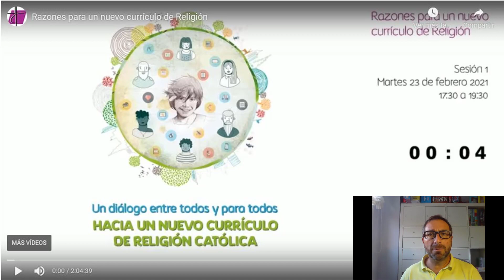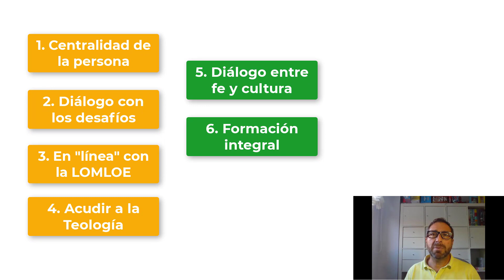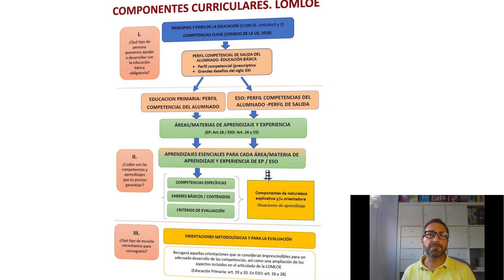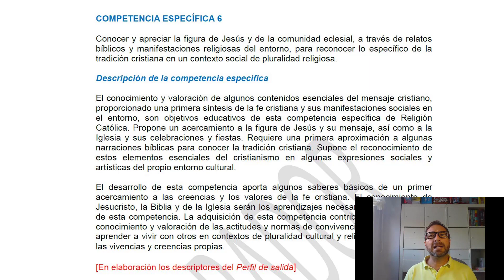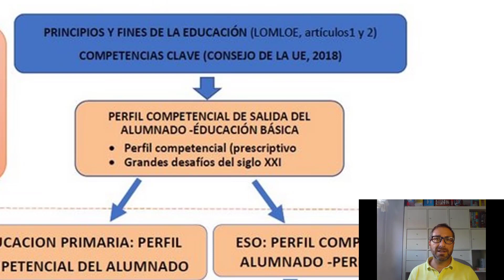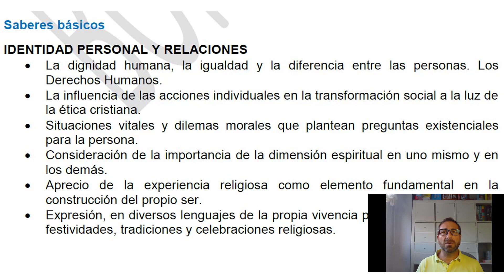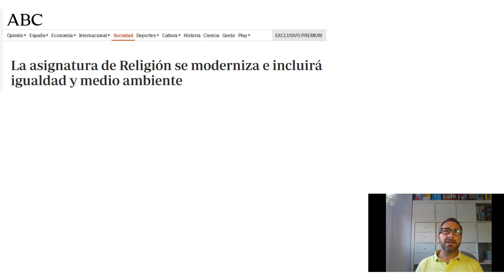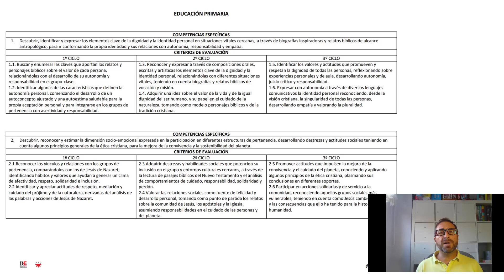Claves para entender el nuevo currículo de Religión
Presentación y análisis de los borradores de los currículos de Religión según la LOMLOE para entenderlos mejor en su estructura y trasfondo.
En pocos días tendremos la versión definitiva de los currículos publicados en la web de la CEE, de ahi que aún no incorpore enlaces a las tablas que se mencionan en el video y que estarán disponbiles, una vez actualizadas según los currículos definitivos, en la descripción de este mismo video.